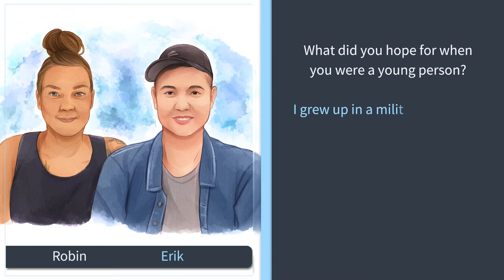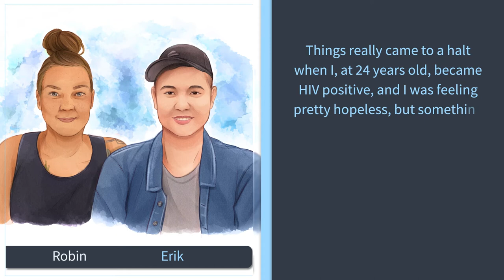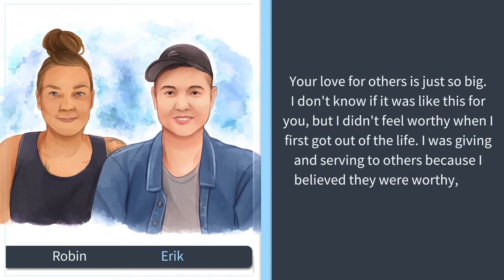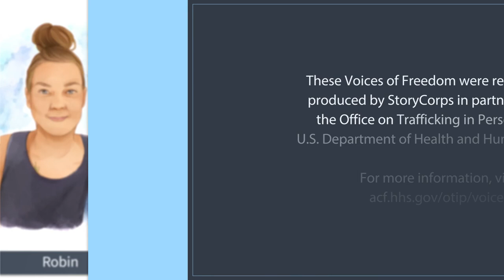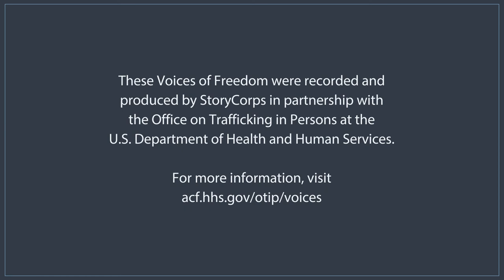Voices of Freedom – Erik Gray and Robin Miller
Erik Gray tells friend, colleague, and fellow survivor, Robin Miller, about Erik’s commitment to advocacy and how Erik ended up working in the anti-trafficking movement.